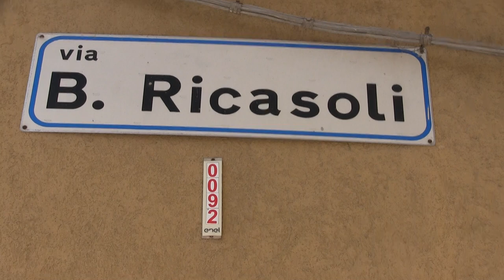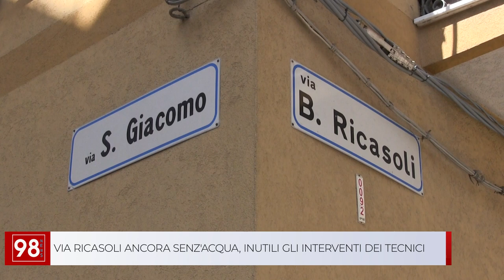VIA RICASOLI ANCORA SENZ'ACQUA, INUTILI GLI INTERVENTI DEI TECNICI